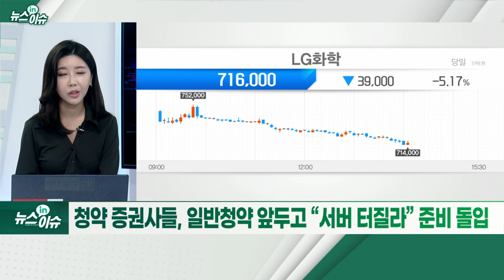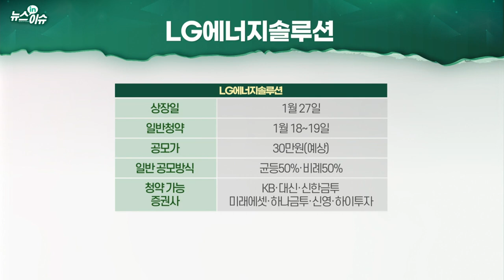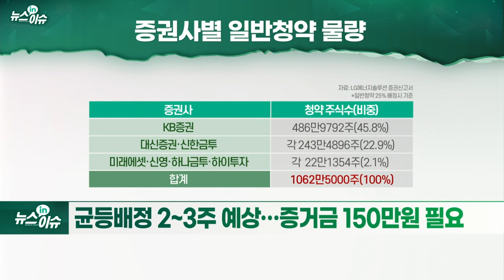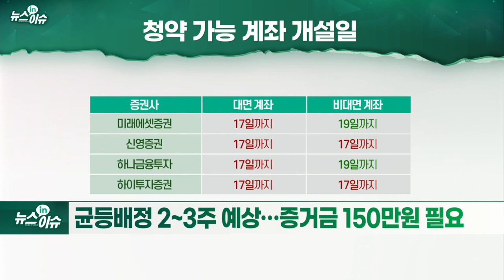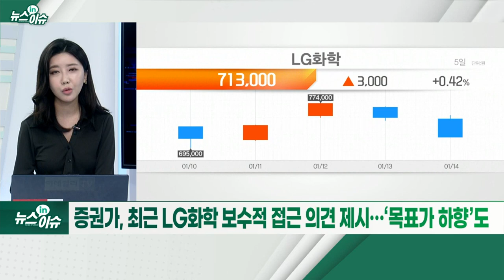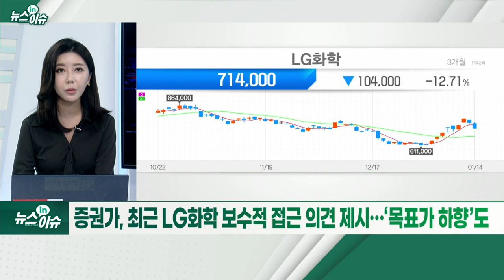`역대급 공모주` LG엔솔, 1주라도 더 받는 방법은?_뉴스IN이슈 (20220114)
- “주문액 1경”... 기관 수요예측 경쟁률 1500대 1 넘어
- 공모가 희망범위 상단 30만원 유력
- 청약 증권사들, 일반청약 앞두고 “서버 터질라” 준비 돌입
- 상장 직후 유통가능물량 14% 수준 예상
- 공장 설비·연구·해외 법인 투자 등으로 활용
- 균등배정 2~3주 예상‥. 증거금 150만원 필요
- 비례배정, 물량 많은 KB증권 유리 예상... “끝까지 경쟁률 주시”
- “최종마감 1시간 전 경쟁률 보고 청약 러시”
- “안정적 공급망·원가절감 노력 등 주시”
- NH투자증권, LG엔솔 목표가 43만원 첫 제시
- 증권가, 최근 LG화학 보수적 접근 의견 제시... ‘목표가 하향’도